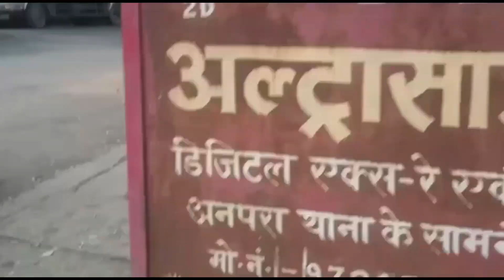मेरी मम्मी का हुआ तबियत खराब तो मैं और चिंकी मम्मी को लेकर गए HOSPITAL आल्ट्रासाउंड कराने।